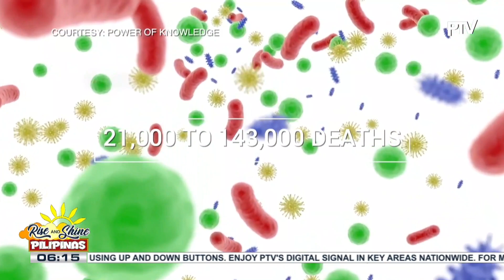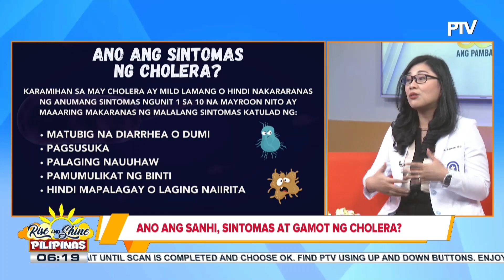SAY ni DOK | Ano ang sanhi, sintomas at gamut ng Cholera?